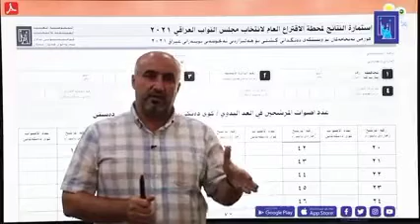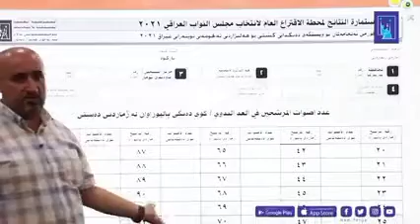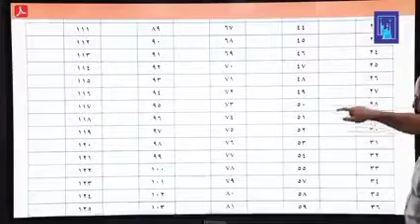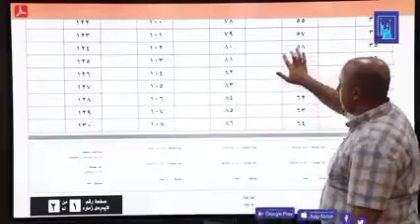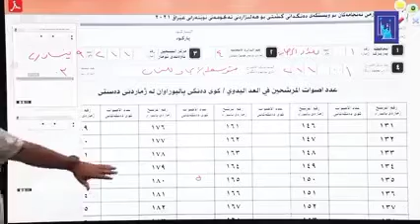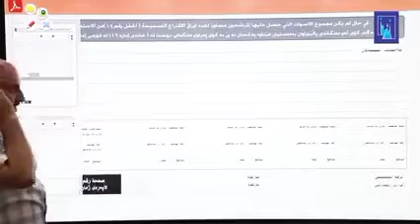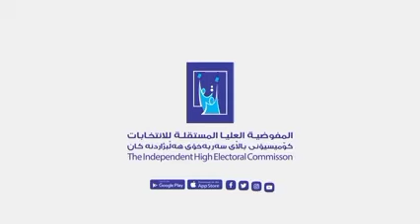استمارة النتائج رقم 42